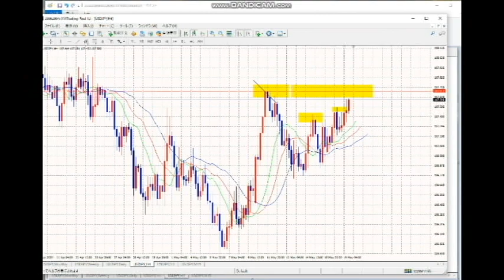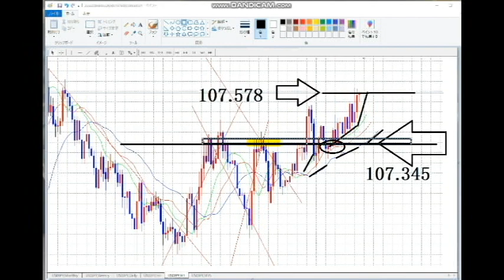【FX】107.345を使い倒せ！